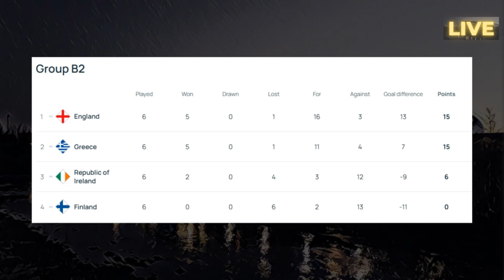Window Review I Lansdowne ROAR LIVE!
The lads look back over the last International Window of 2024 and forward to the play-off draw this Friday!